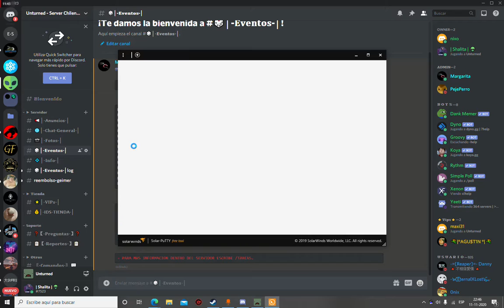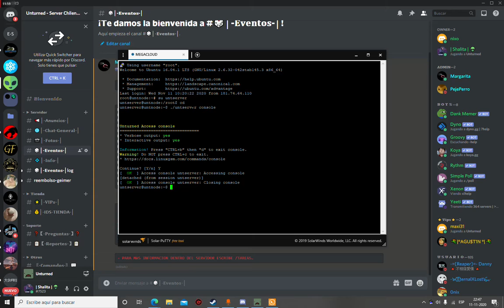Server chileno 100% - Explotando el sv con las llaves qls